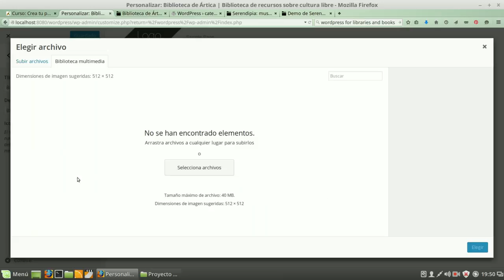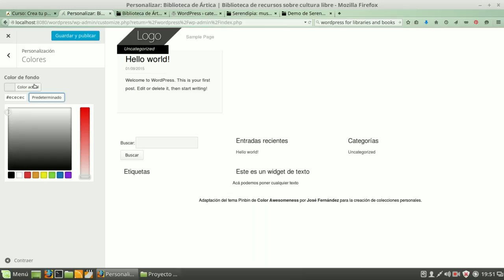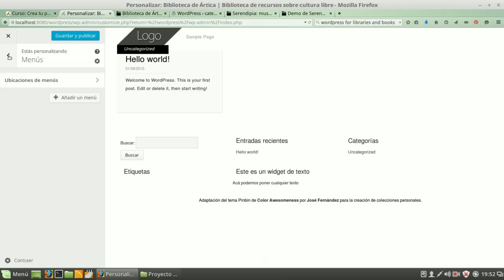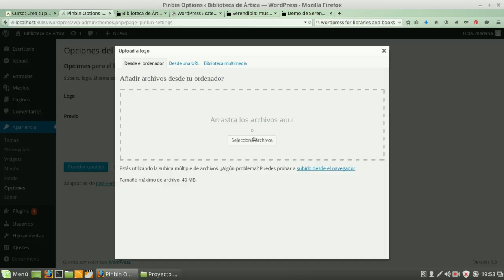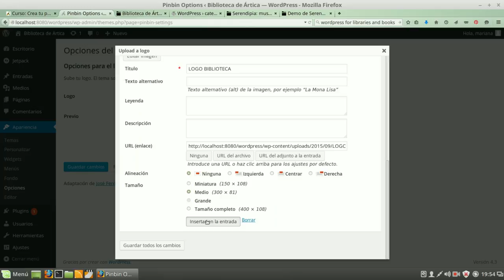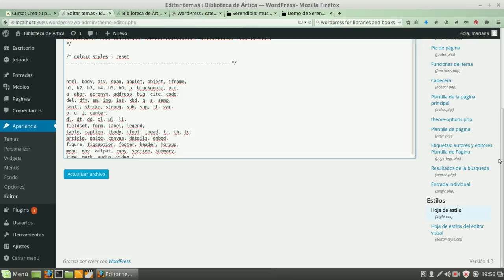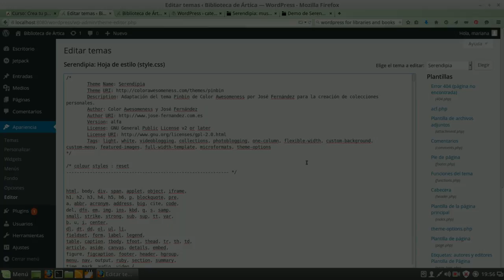WordPress: personalizar temas. Ejemplo: biblioteca digital